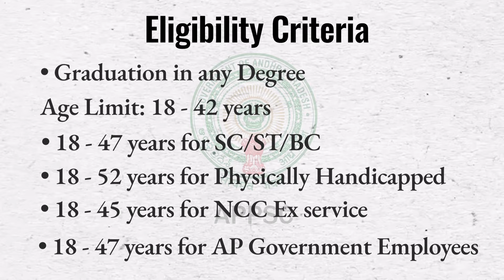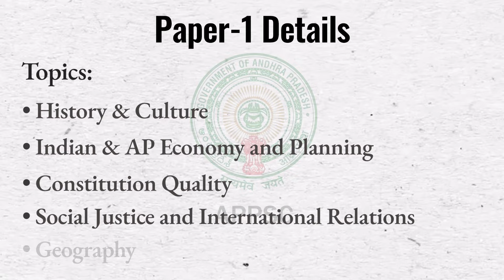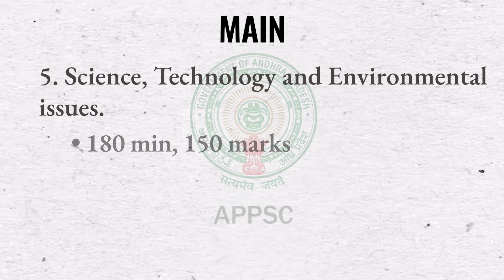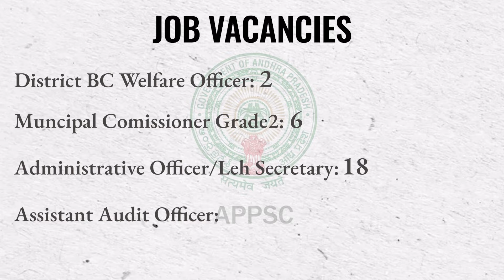APPSC GROUP 1 NOTIFICATION 2022 | తెలుగు | appsc latest news today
APPSC Group 1 Notification 2022 in తెలుగు Full details